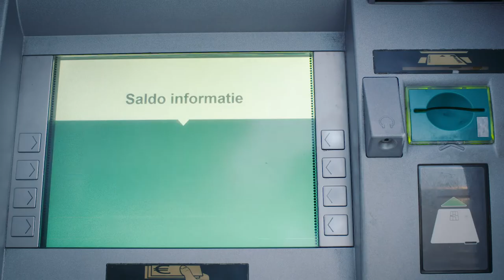Michel Rog - Commissie voor Sociale Zaken en Werkgelegenheid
Wat doet de commissie SZW? Inkomen is een belangrijke basis in het leven van mensen. Of u nu werk hebt, een uitkering of een pensioen. De commissie voor Sociale Zaken en Werkgelegenheid (SZW) van de Tweede Kamer houdt zich met deze onderwerpen bezig.